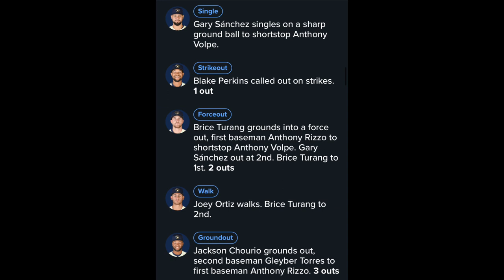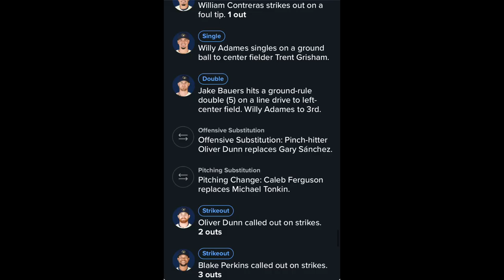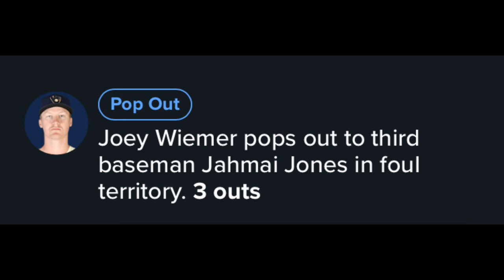Brewers Regular Season Game 27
The Brewers lose big time again
Jake the rake Bauers deserves all-star votes without a doubt